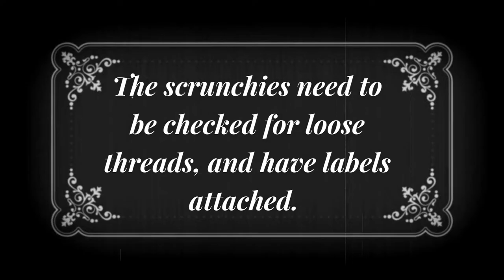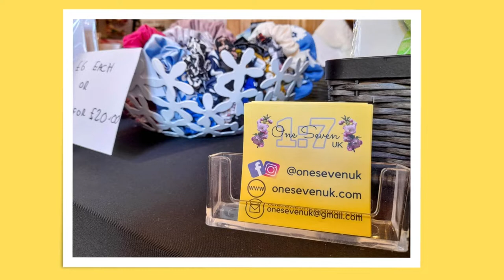🌞🎪 CANFORD SCHOOL SUMMER FAIR 2022 HIGHLIGHTS: JOIN THE FUN IN CANFORD MAGNA, DORSET! 🎉📸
Step into the vibrant atmosphere of the Canford School Summer Fair in beautiful Canford Magna, Dorset, England! Towards the end of August 2022, we had the wonderful opportunity to set up a delightful stall at this fantastic event, and we're thrilled to share some of the photo and video highlights with you. 🎪📸

Immerse yourself in the joyful scenes of laughter, excitement, and community spirit as we showcase the heartwarming moments captured during the fair. With charming stall filled with handcrafted wonders, every frame captures the essence of a magical day. 🌞🎉

Whether it was the camaraderie of fellow vendors, the joy of connecting with lovely customers, or the lively ambiance of the fair, this event held a special place in our hearts. It was a celebration of creativity, community, and the simple joys of life. ✨💕

Sit back, relax, and enjoy this heartwarming video and photo compilation, relishing the highlights of our time at the Canford School Summer Fair. We hope it brings a smile to your face and shares the joy of this special event with you. 🌟🎪

Capture the Magic: This video is a tribute to the beauty of community gatherings and the memorable moments we cherish in our hearts. It is our way of sharing the happiness with you, our incredible community, and spreading the spirit of togetherness and creativity. 🎬🌍

Celebrate the magic of fairs, community spirit, and the joy of connecting through creativity. Experience the magic of the Canford School Summer Fair with us! 🎊💖

🌟 Welcome to One Seven UK - where passion meets craftsmanship! 🏠💕 As a family business based in Southampton, England, we are deeply dedicated to handcrafting high-quality scrunchies - super size, mini, and skinny - that add a touch of elegance to your hair game. But that's not all! We pour our hearts into producing a wide range of premium quality handmade products, because making things is what Verji enjoys doing!

👨‍👩‍👧‍👧 Meet the faces behind the magic: We are husband and wife, Matt and Verji, and our lovely daughters, Rachel and Abigail. Our journey began when we met in Winchester, England, in November 2006. From there, love blossomed, and we got engaged at the Statue of Liberty in March 2007, followed by our beautiful wedding in Winchester in August 2007. As a radiographer, Verji passionately cares for others at the hospital in Southampton, while Matt takes charge of our children's homeschooling.

🧶 Verji's love for creating beautiful things goes back to her childhood, where she watched her grandmothers skillfully crocheting, knitting, and sewing. Inspired by their talents, she started crocheting and knitting at the tender age of seven. Over the years, her passion for creating unique gifts to bring joy to people's lives has only grown.

🎨 Everything we offer at One Seven UK is lovingly handmade by Verji in her spare time, with meticulous attention to detail. Matt brings his expertise to the computer side of things and ensures smooth order processing. Our lovely daughters, Rachel and Abigail, lend their helping hands and even model our beautiful scrunchies!

📖 The name "One Seven UK" holds a special meaning to us. It's a reference to the Bible verse, Joshua 1:7, which reminds us to be strong and courageous as we embark on this beautiful journey of creating and sharing our handmade treasures with the world.